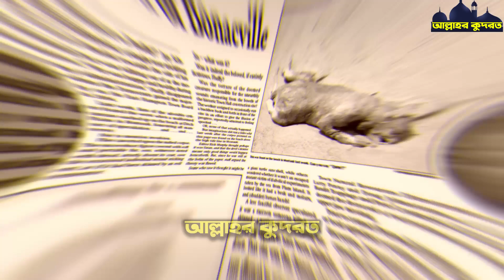সরাসরি দেখুন ছাগলের পেটে মানুষের বাচ্চা ! আল্লাহর কুদরত দেখুন ! miracle of allah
সরাসরি দেখুন ছাগলের পেটে মানুষের বাচ্চা ! আল্লাহর কুদরত দেখুন ! miracle of allah | আপনারা সকলেই আল্লাহর কুদরতের ভিডিও দেখতে ভালবাসেন এবং আল্লাহর কুদরতি কারিশমা ভিডিও দেখতে অনেক বেশি ভালবাসেন, যে ভিডিও গুলো আপনি আপনার জীবনে কখনোই দেখেননি। আজকের পর্বে আমি আপনাদের জন্য ঠিক তেমনই কিছু ভিডিও নিয়ে এসেছি। এই ভিডিওটি সম্পূর্ন দেখলে আপনি হতবাক হয়ে যাবেন এবং সুবহানআল্লাহ বলতে বাধ্য হবেন। আর ভিডিওতে অবশ্যই একটি লাইক করে দিন।